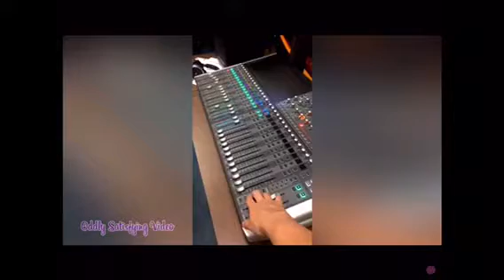Oddly satisfying video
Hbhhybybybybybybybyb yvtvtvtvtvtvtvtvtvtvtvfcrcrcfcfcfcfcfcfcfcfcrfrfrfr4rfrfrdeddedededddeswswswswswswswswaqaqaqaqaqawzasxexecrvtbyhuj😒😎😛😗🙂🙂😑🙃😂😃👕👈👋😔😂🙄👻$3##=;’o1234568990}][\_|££